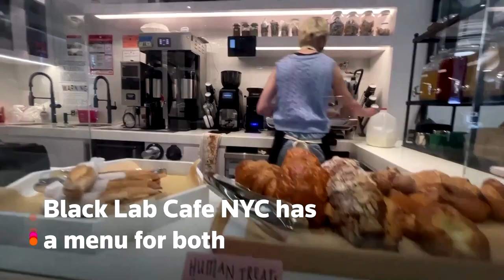New York's first-ever 'no leash' cafe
The owners of Black Lab Cafe NYC say they're the city's first no-leash cafe, which allows people to bring their dogs to mingle and even order from their canine menu.